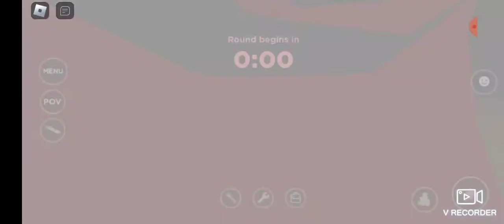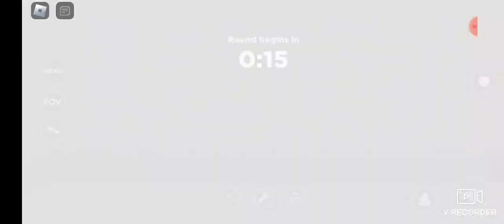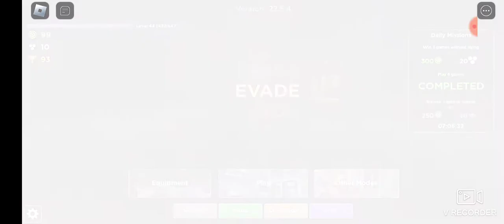Evade Roblox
pls like and sub for nothing 🤯